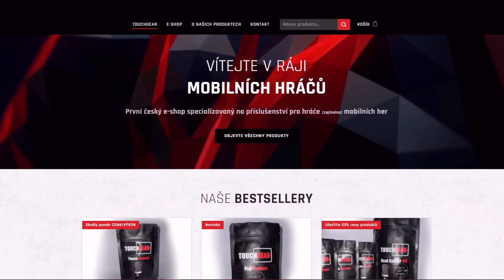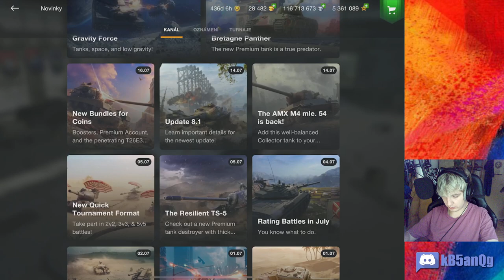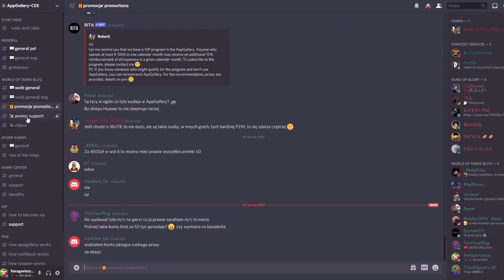BLTZ9000 aneb vyplatí se ČERVENCOVÝ BATTLEPASS?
Njoy!

Sponzoři:
Jiří K.
Pavel Kabát
DRACULA
Tomáš Airy Kořistka
DiraxCz
Kloktator Broken
iTzkoblizek